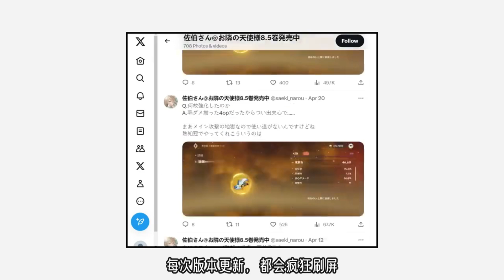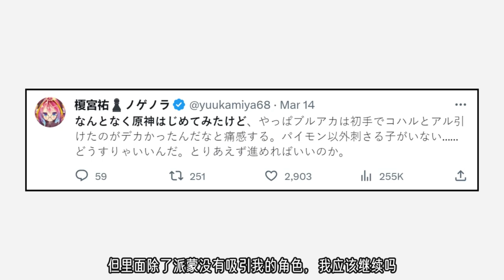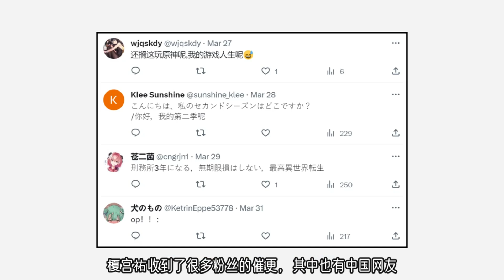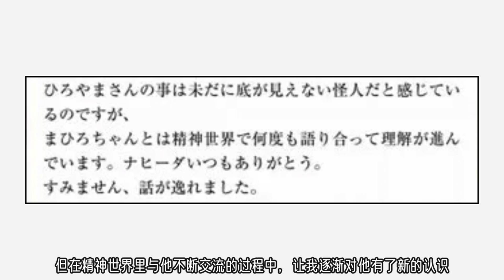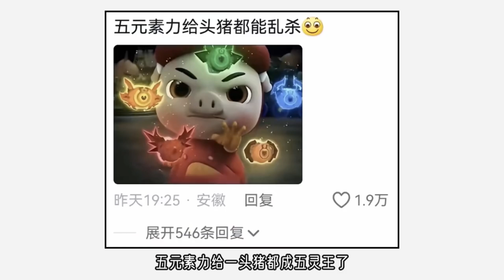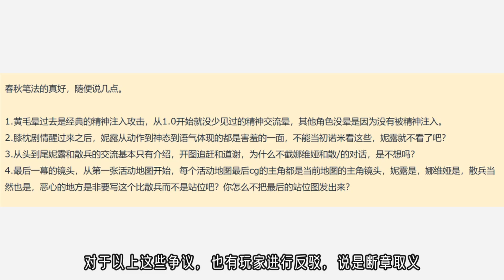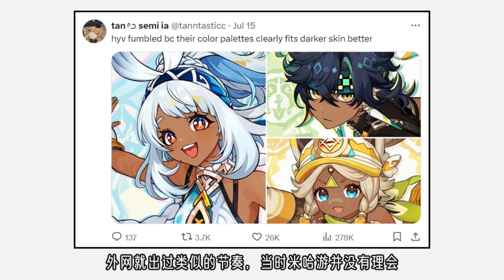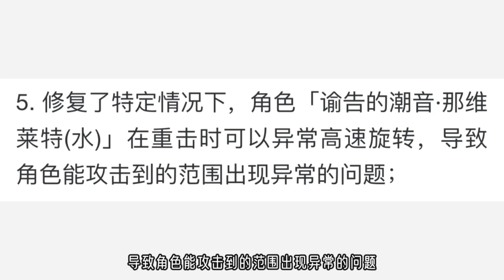盤點沉迷原神的日本知名作者，真是暴露變態本性